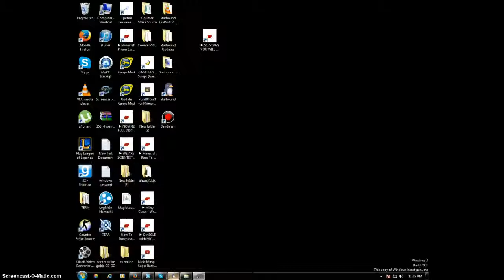Let's play starbound part 1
skuyp alex.kusmins2 andrey skuyp i1245901